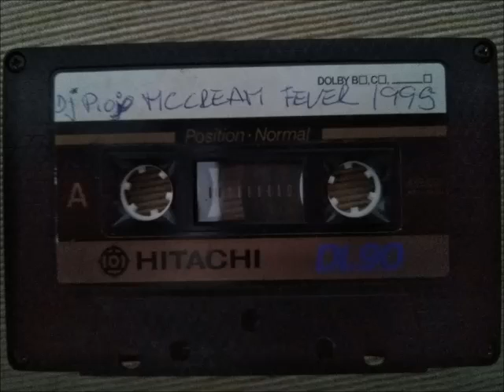DJ PIOJO DJ FREDY & MC CREAM DISCOTECA FEVER ( LAS VERONICAS TENERIFE ) AÑO 1995